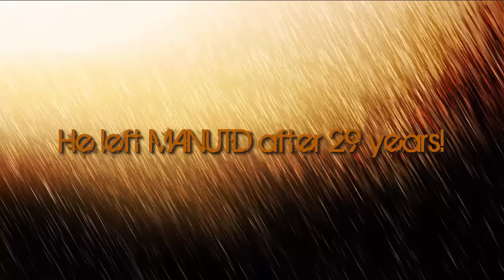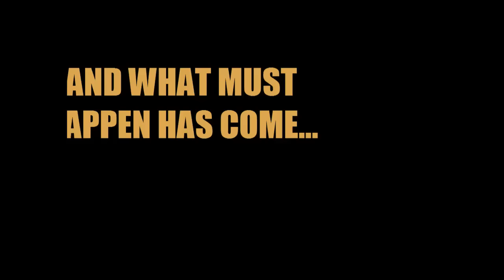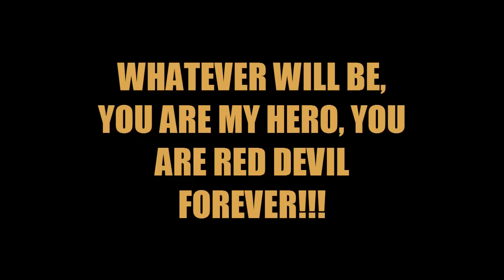RYAN GIGGS-Legend of MANCHESTER UNITED! 😢 LOOK BACK HIS STUNNING CAREER!💓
Giggs, 42, had a year remaining on his contract as assistant manager but new boss Jose Mourinho intends to fill that role with long-time friend Rui Faria.

Unable to reach agreement over another role at the Premier League club, Giggs, who made a record 963 appearances for United, has decided to move on.

Giggs was also disappointed to be overlooked in favour of former Chelsea and Real Madrid boss Mourinho, whose appointment was confirmed in May.

Giggs joined the United academy on his 14th birthday, turning professional aged 17 in November 1990 and making his first-team debut against Everton on 2 March, 1991.